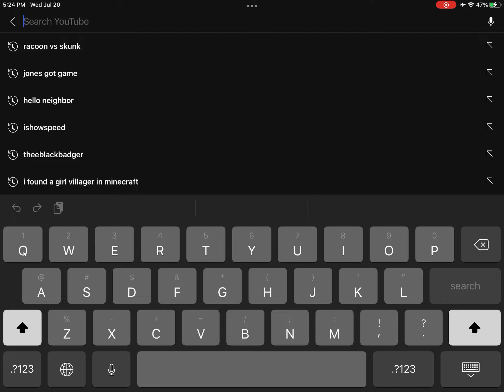Ishowspeed but the footage I got of his kids and pigs are gone..(deleted stream)